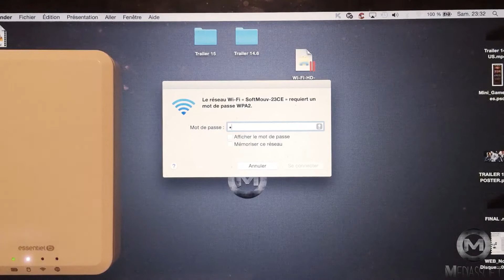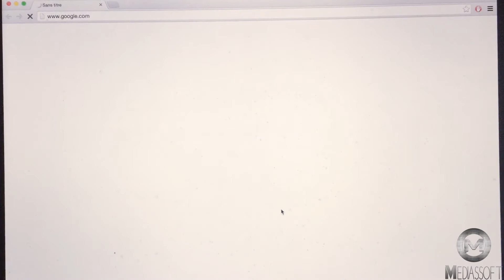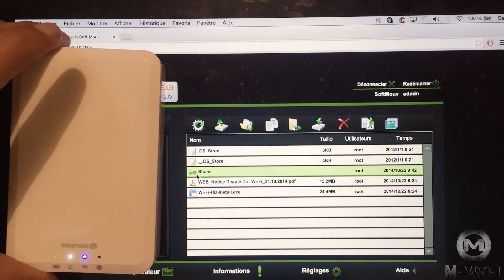Storeva X Air '' HDD Wireless 2,5" USB 3.0 WiFi Mac PC, iOS and Android - Test For Mac OS X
Format 2.5 ''
500GB capacity and 1TB
NTFS file system
Operating Systems Windows 8, 7, Vista, XP, Me, 2000 / Mac OS X / Linux 2.6x | Apple iOS 4.0 or later / Google Android 2.2 or later
Product Dimensions 127x80x25mm
weight 270g
USB 3.0 device interface microUSB (charging and synch.)
Battery Type Li-ion Polymer
Battery autonomy Up to 6 hours of battery life (continuous)
Standard Wi-Fi 802.11 b / g / n
Wi-Fi Password Protection None, WPA-SDK, WPA2 PSK & AES, WPA & WPA2 PSK AES & Supported Files
WAN RJ45 port 100Mbit / s
Network Samba service, DLNA
IOS Supported audio formats; AAC, MP3, M4A, AIFF, WAV / Android: MP3. These files will be opened with a third party application available on the Android device
Supported iOS video format; MP4, MOV, M4V, 3GP, AVI / Android: These files will be opened with a third party application available on the Android device
Supported iOS picture format; TIF, TIFF, JPG, JPEG, GIF, PNG, BMP, ICO / Android: JPG, PNG. These files will be opened with a third party application available on the Android device
Supported iOS paper format; DOC, DOCX, TXT, XLS, XLSX, PPT, PPTX, PDF, HTML, HTM / Android: These files will be opened with a third party application available on the Android device
UI languages English, French, Spanish, Italian, Portuguese, Hollandias, Nau, Russian, Arabic and German